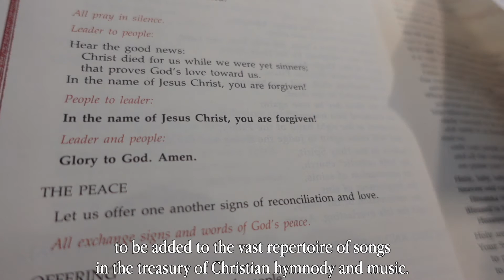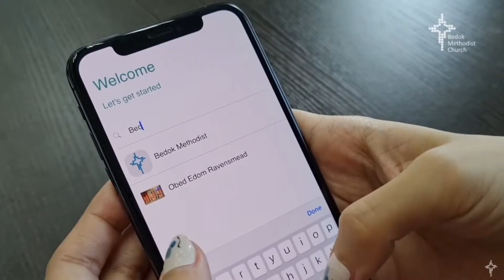Promo: Songs for the Methodist Pilgrim (Bishop Emeritus Dr Robert Solomon)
Over the years, Bishop Emeritus Dr Robert Solomon has written many songs to edify the church. Come hear a venerable pilgrim's faith expression through his poetry and its translation into music by local Christian musicians. Sing with us as a body of Christ in Singapore at this launch.

Details:
11 June 2022, Sat, 10am (live streaming available)
Bedok Methodist Church
86 Bedok Road
Singapore 469371

Seats are limited for on-site attendance.

ABOUT METHODIST SCHOOL OF MUSIC
MSM is a member of the Methodist Schools network. The Methodist School of Music was founded in 1997 as an agency of the Methodist Church in Singapore and is registered with the Ministry of Education. Our three-fold thrust is to:

1) Nurture individuals regardless of race or religion, towards musical excellence;
2) Contribute towards the development of music in Singapore and the region;
3) Equip Christians for the needs of the music ministry.